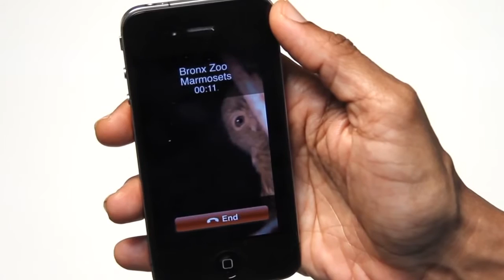A Bronx Zoo Monkey Gets An iPad.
Go to and help save the Bronx Zoo's funding from cuts. News has spread to the Bronx Zoo's Congo Gorilla Forest that the city budget .

Go to and help save the Bronx Zoo's funding from cuts. News has spread to the Bronx Zoo's Congo Gorilla Forest that the city budget . In the Bronx Zoos Monkey .

 In the Bronx Zoos Monkey House, squirrel monkeys receive a holiday treat unlike anything theyve seen-or felt-before. Keepers offer .